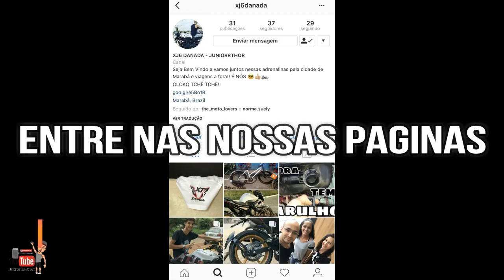XJ6 DANADA VINGANDO O AMIGO NA ULTRAPASSAGEM - JUNIORRTHOR